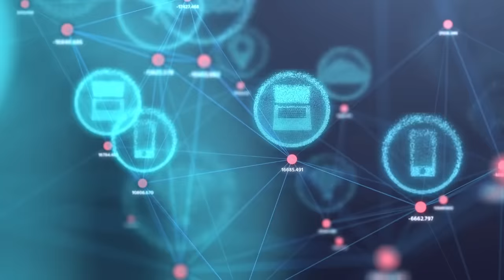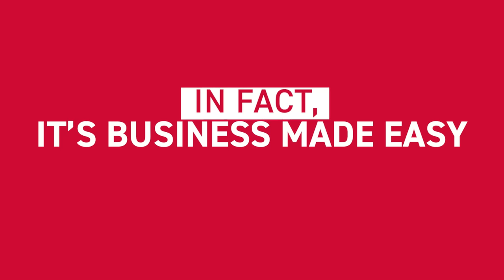Your factory, automated: discover Business Made Easy for Industry 4.0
From converting and packaging to Business Made Easy digital services, we have always put the customer at the center of our business. So much so that, in recent years, GDM has evolved from its role of manufacturer and supplier into a technology and consulting partner, offering 360-degree support throughout the whole customer journey.

Today, with Business Made Easy for Industry 4.0, we double down on our vision with new and updated services for factory and business automation. Thanks to an integrated strategy for real-time monitoring and remote support, we are now able to guarantee the complete digitization of the production process by scaling the automation model from the machine to the factory level.

By leveraging the technologies made available by recent advancements in AI, IoT, AR/VR and smart supply chain technology, it is now possible to automate your entire production plant and turn your factory into a Smart Factory.

If you are looking for a way to truly simplify your business and enhance your productivity, wait no longer and get in touch.